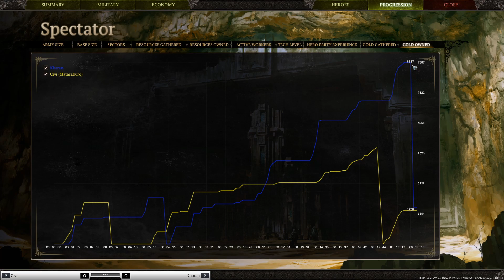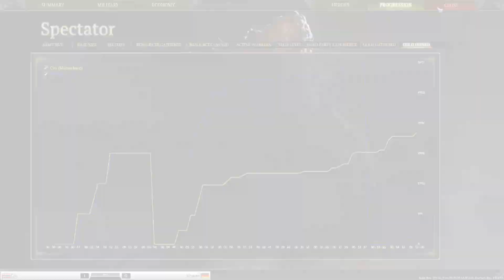Spellforce 3 Top 8 Tournament - Kharan(Humans) vs Civi(Random) Bo3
Another first round match from my top 8 Tournament!
I'm already thinking about doing another - why not jump in the discord for discussion about it?